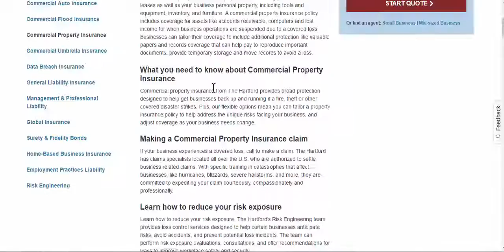Insurance Commercial Property Part 5 Free 2017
Hello Friend,
This is my channel Insurance And Education Life.So all country public Controversially,
education levels can affect insurance rates. Carriers look at a host of factors -- driving record,
what type of car you drive, location, etc -- in order to determine how much risk they are taking on
when they agree to insure you. And one of the metrics that apparently gives them a better idea of your
risk profile is your education level.
Of course this practice is not without its critics.
Many believe that essentially charging non-college graduates more for car insurance is a discriminatory practice.
Forty years ago insurers engaged in a practice called “redlining,” in which they pretty much drew red lines on maps
to single out African-American and Latino-American communities. Car insurance rates were higher inside these zones.

auto insurance,

auto insurance calculator,

car insurance,

get quote on car insurance,

insurance companies for auto,

landlord insurance,

liability insurance,

mortgage life insurance,

motorcycle insurance,

life assurance,

life cover,

l ife insurance,